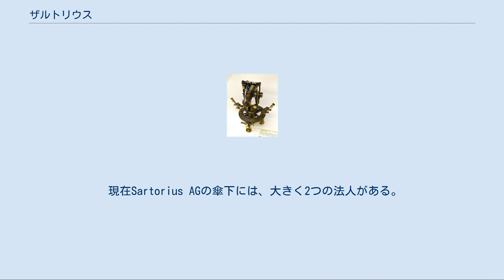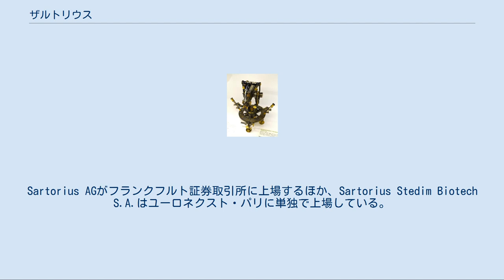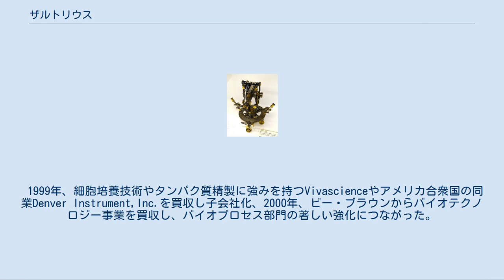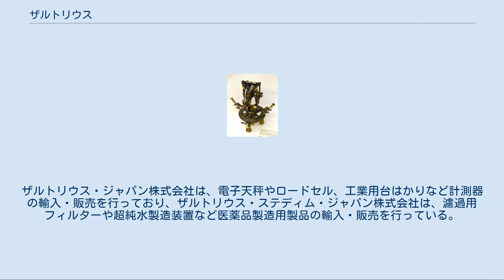ザルトリウス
ザルトリウス（ドイツ語: Sartorius AG）は、ドイツ・ゲッティンゲンに本部を持ち、医薬品製造用の機器や実験室用機器の製造・販売を行っている多国籍企業。
ヨーロッパ、アジア、アメリカに生産工場を持つと共に、110を超える国に販売支社と代理店を持つ。
日本法人はザルトリウス・ジャパン株式会社およびザルトリウス・ステディム・ジャパン株式会社。
 現在Sartorius AGの傘下には、大きく2つの法人がある。
 バイオプロセス部門（Bioprocess Solutions）。
ろ過、流体制御、発酵、精製などバイオ医薬品の製造工程において、必要とされる機器の製造を行う。
 ラボ用製品部門（Lab Products & Services）。
実験室用機器および消耗品の製造・サービスを行う。
 部門別の売上では、バイオプロセス部門が73％、ラボ用製品部門が27％、地域別の売上では、EMEAが42％、南北アメリカが33％、アジア太平洋地域が25％となっている。
Sartorius AGがフランクフルト証券取引所に上場するほか、Sartorius Stedim Biotech S.A.はユーロネクスト・パリに単独で上場している。
 1910年頃にフロレンツ・ザルトリウスによって作られた万能経緯儀 1870年、ゲッティンゲン大学で機械工学を専攻していたフロレンツ・ザルトリウス（Florenz Sartorius）が、「Feinmechanische Werkstatt F. Sartorius」と呼ばれる精密計量機器会社を設立し、分析用天秤の生産を開始した。
1898年にゲッティンゲンに工場を新設、アウグスト・ベッカー社とルートヴィヒ・テスドルフ社の買収により顕微鏡や望遠鏡用の機器がポートフォリオに加わり、1927年にメンブレンフィルターの工業生産が始まり、今日まで続くバイオプロセス部門の礎となった。
 ノーベル化学賞を受賞したオットー・ハーンの勧めを受け、ザルトリウスは1948年に流体軸受の製造を開始、1954年に電磁式天秤の製造を開始、1955年にマイクロ天秤の製造を開始、1969年にクロスフロー型のフィルトレーションシステムを開発し、1970年に電子式の精密天秤を開発、1971年にはザルトリウスのナノグラム天秤が世界で最も正確な計量との評価を受け、ニール・アームストロングの持ち帰った月の岩石の計量に使用された。
1972年にデジタル式小型分析天秤を発表、1975年にマイクロプロセッサー搭載の精密天秤を発表、1976年にオートクレーブ対応のフィルターカートリッジを発表、1970年代には海外からの製品の注文が飛躍的に伸び、海外法人の設立が相次いだ。
1982年に世界初の防爆型電子精密天秤を発表、1989年に微細化された大面積フィルターカートリッジを発表、1990年に株式公開企業となり、1994年にモノリシック計量技術を導入、1996年に2100万桁の分解能と0.1µgの精度を備えた超微量天秤を発表した。
 1999年、細胞培養技術やタンパク質精製に強みを持つVivascienceやアメリカ合衆国の同業Denver Instrument,Inc.を買収し子会社化、2000年、ビー・ブラウンからバイオテクノロジー事業を買収し、バイオプロセス部門の著しい強化につながった。
 2007年、ザルトリウスはフランス・オバーニュに本拠を置くバイオテクノロジー企業のステディム（Stedim S.A.）との合併を発表、事業再編が行われ、バイオプロセス部門は新たに設立された傘下のSartorius Stedim Biotech S.A.のもとに行われることとなった。
2008年にスイスに本拠を置くバイオリアクター製造企業のWave Biotech AGを買収、2016年、アメリカ・ニューメキシコ州に本拠を置くインテリサイト（IntelliCyt）の買収に続き、2017年、アメリカ・ミシガン州に本拠を置き生細胞解析事業を行うエッセンバイオサイエンス（Essen Bioscience Inc.）を買収した。
 日本では「ザルトリウス・ジャパン株式会社」および「ザルトリウス・ステディム・ジャパン株式会社」の2つの法人がある。
ザルトリウス・ジャパン株式会社は、電子天秤やロードセル、工業用台はかりなど計測器の輸入・販売を行っており、ザルトリウ...